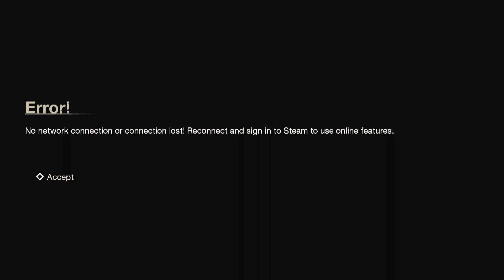[115] A Cadre Of Kennys! (Let's Play Friday The 13th The Game)